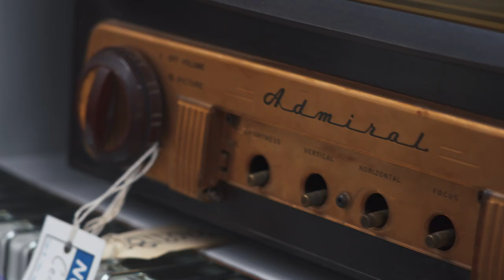Black and African Canadian Scientific and Technological Innovations Fellowship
This fellowship was made possible by founding donor, Dr. Gervan Fearon and Dr. Kathy Moscou, with support from the Ingenium Foundation. This position is for a maximum of four months (May-August 2024) and welcomes part-time and full-time graduate students from Canadian universities.

Launch: January 6th, 2024

Submission deadline: March 3rd, 2024

Competition results: no later than April 7th, 2024